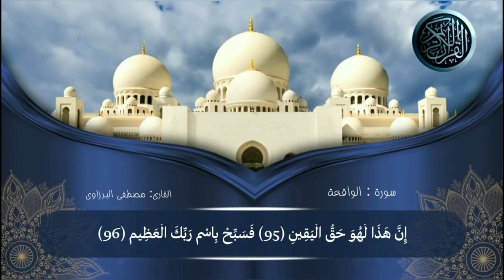فلا اقسم بمواقع النجوم | تلاوة خاشعة من اجمل ما رتل القارئ مصطفى البرزاوى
فلا اقسم بمواقع النجوم | تلاوة خاشعة تفيض جمالا | القارئ مصطفى البرزاوى
 شكرا لك علی المشاهده أشترك بالقناة ، فعّل زر التنبيهات ( 🔔 ) عشان توصلك الفيديوهات الجديده علی طول و ادعمنى ب Like 💙

قناة القارئ مصطفى البرزاوى| تقدم لك اجمل التلاوات القرآنية وأيضا اجمل الاناشيد الاسلاميه والمقتطفات الدينيه وحالات الواتس اب دينيه وادعية من الكتاب والسنة والرقية الشرعية
2- لا تنسوا الإشتراك ✔
إشتراكك في القناة يساهم في نشرها والدال على الخير كفاعله